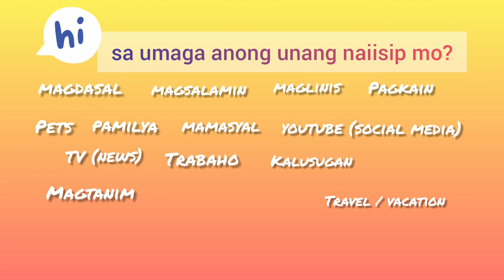LAMAN NG ISIPAN - LOVE IS ALL WE NEED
Each morning these days seems a long-playing scenario, a difficult one. Yeah, life goes on no matter how it should be for all of us. Most times, we talk to our selves to ease some worries at times like these. All we need is love❤

See you at our scheduled LIVE STREAM. Meantime, your contribution through the Membership JOIN and the SUPER THANKS buttons are most welcome. Stay safe. Cheers!